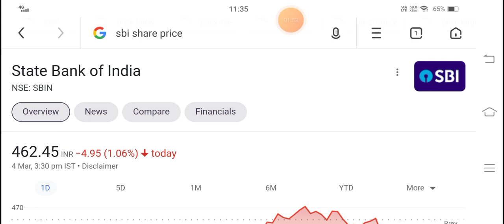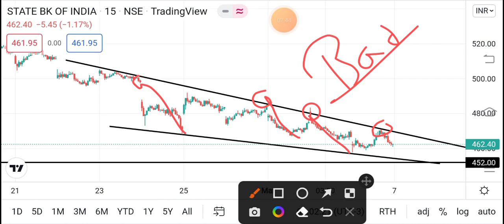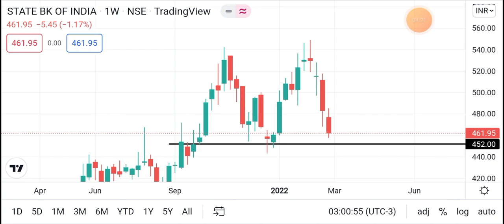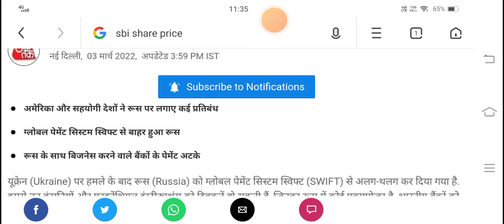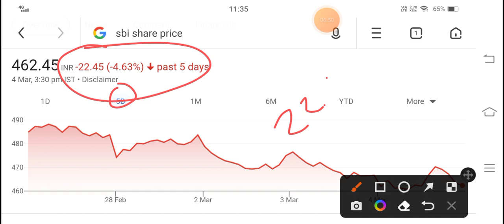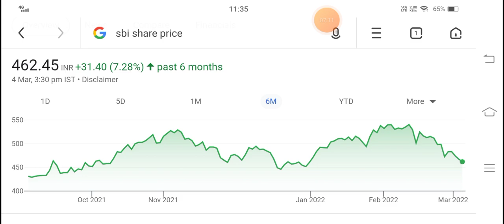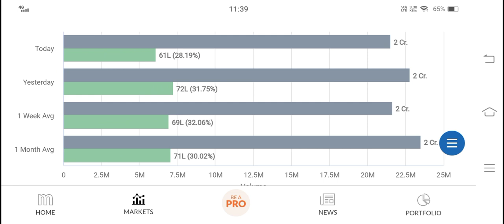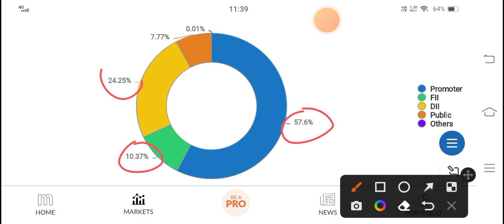SBI share latest news | SBI share next target | SBIN share latest news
sbi share next target

sbi share q4 result

sbi bank

SBI bank share news in Telugu

sbi share news in hindi

sbi share news in English

SBISHARENEWS

Pnb share

Sbi

Sbi share

sbi share target 25 may